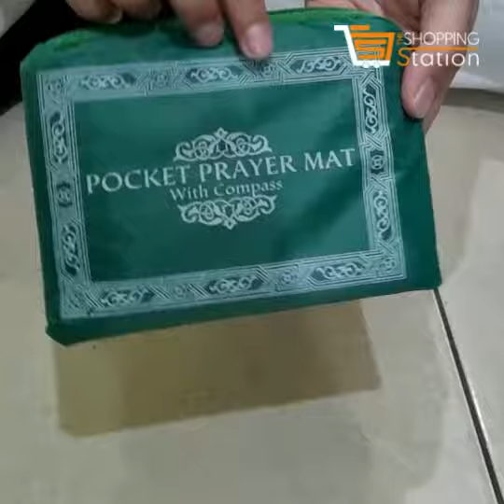Portable Travel Prayer Mat With Compass, Waterproof Polyester Prayer Rug, Muslim Travel Prayer Mat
1. Portable travel prayer mat with Pack of 5 (Black, blue, dark green ,light green ,red) .

2.Travel prayer mat material: The Muslim travel prayer mat is made of high quality waterproof polyester material, which can effectively avoid the penetration of rainwater and water.

3.Compass with Qibla finder: Muslim travel prayer mat can easy to find Prayer Direction.